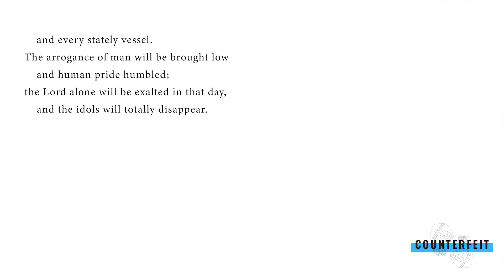June 9th Bible Reading